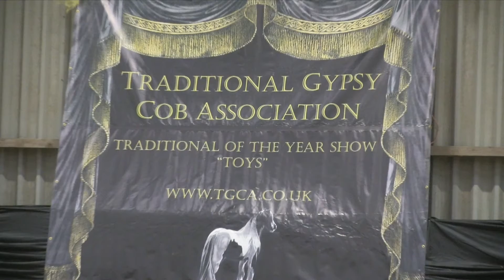T O Y S 2016 promo